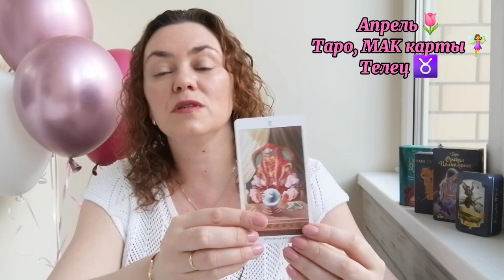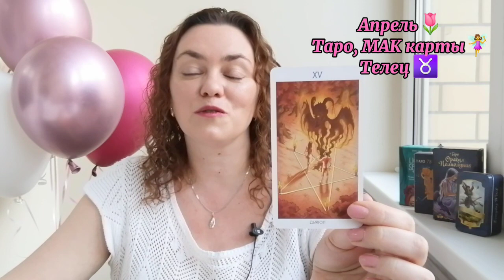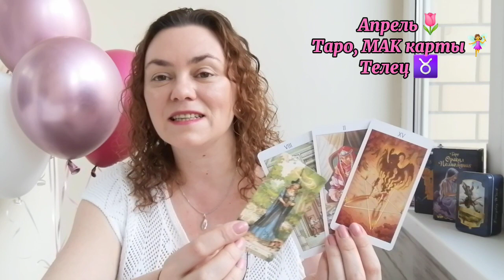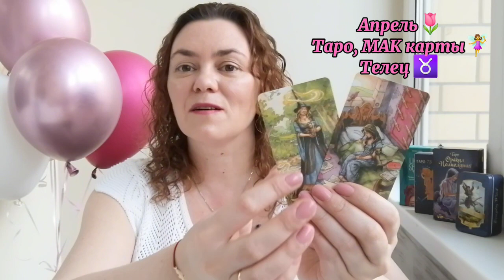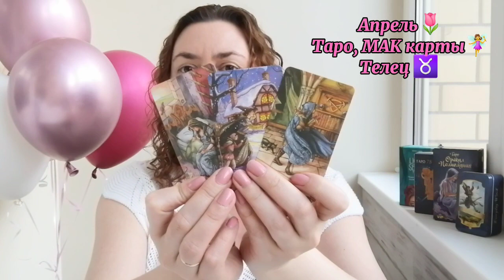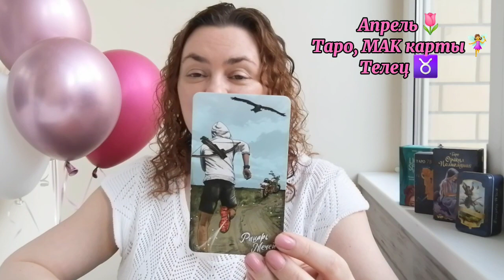Апрель🌷Таро, МАК карты🧚‍♀️ телец ♉️